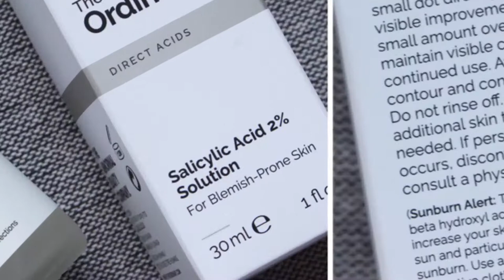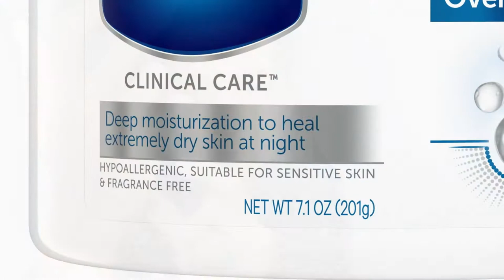SENSITIVE SKIN | 5 Perkara Yang Anda Perlu Buat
Video kali ini kita bagi panduan kepada orang yang ada skin sensitif (cara mencegah, cara pilih skincare, etc).
Skin Centre:
branch Wangsa Maju.
branch Shah Alam
(Laser & Light Holding Sdn Bhd)